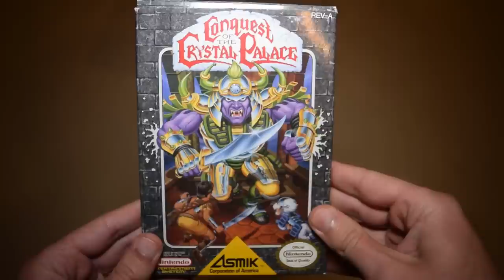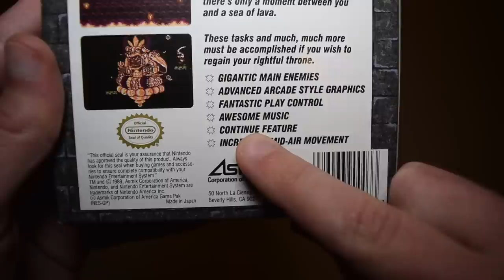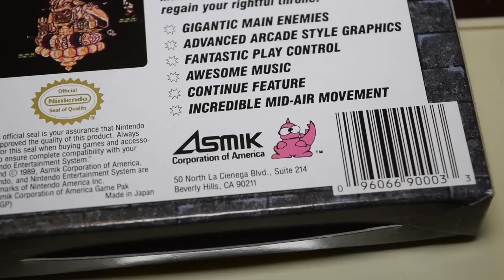Conquest of the Crystal Palace (NES) - Gaming Historian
Gaming Historian discusses Conquest of the Crystal Palace, a game that seems to have been completely overlooked in the retro gaming community.

► Questions / Comments?